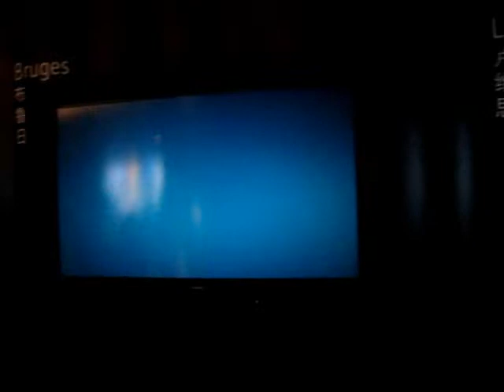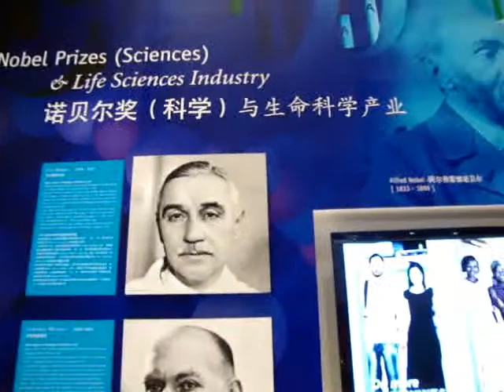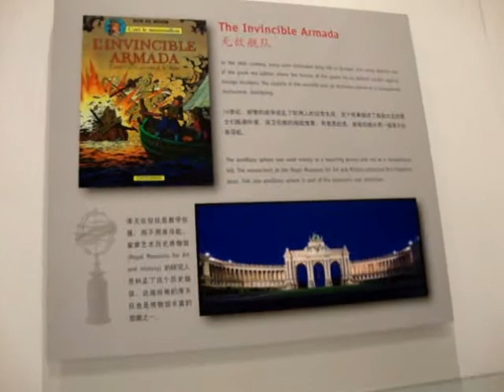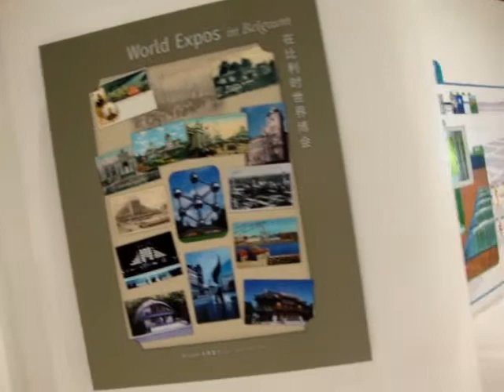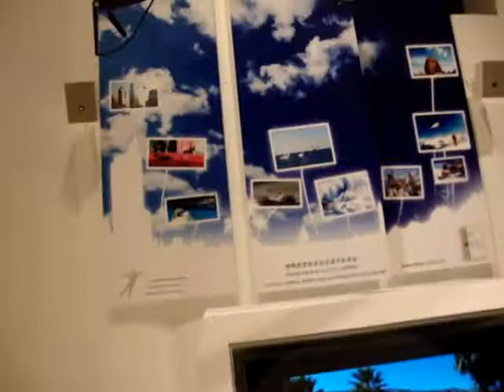Belgium EU 2